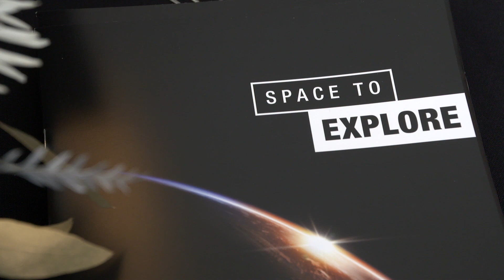CU Boulder breaks ground on new aerospace engineering building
The University of Colorado Boulder broke ground ton a new $82.5 million aerospace engineering building complete with an indoor flight environment for unmanned aircraft that will ensure the nationally ranked program continues to drive innovation into the future.

The state of Colorado is a hub of the nation’s aerospace industry, and the new 144,000-square-foot facility aims to put CU Boulder’s Ann and H.J. Smead Department of Aerospace Engineering Sciences at the center of that innovation.